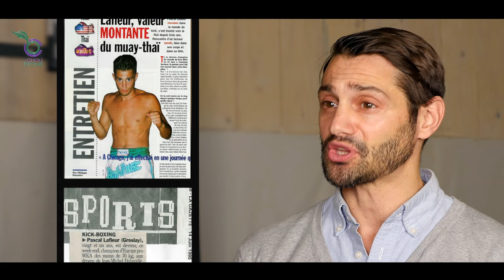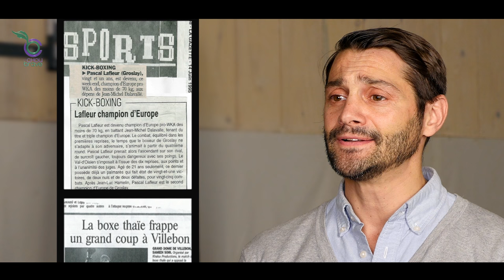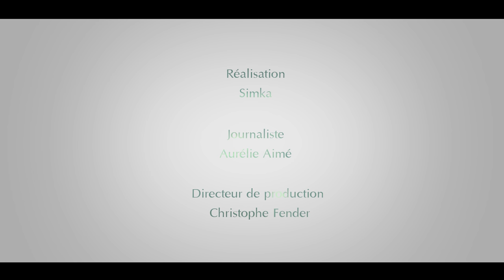Pascal Lafleur, du ring au chemin du coeur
Pascal Lafleur est un ancien athlète de haut niveau, champion de France de kickboxing et de boxe thaï, champion du monde professionnel...
Au fil de ses prises de consciences, il a découvert qu'il pouvait  cheminer différemment, en suivant la voie du cœur. A travers son activité de coach, il invite aujourd'hui à la connaissance de soi par le sport : une voie de créativité, de sagesse, et qui permet de contacter une énergie sans cesse renouvelée. Végétarien, il explore l'alimentation vivante et ses vertus depuis peu.
Vous allez le voir, sa belle énergie est contagieuse !

 La BraveTeam Directeur de production : Christophe Fender
Réalisateur, monteur et caméraman : Simka
Journaliste : Aurélie Aimé

Licence CC0 - Le Chou Brave 2016